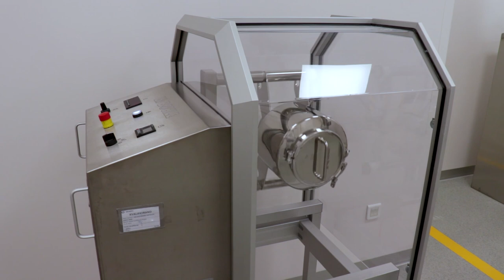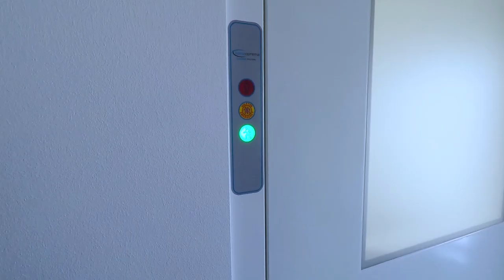Dechra Zagreb Manufacturing Site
Dechra Pharmaceuticals PLC has officially opened its solar powered plant at its subsidiary’s Genera d.d manufacturing operation in Zagreb, Croatia at a cost of £1.3 million. The facility is now recognised as the largest integrated power plant for own consumption in Croatia, with 5,543 photovoltaic (PV) panels fitted onto existing roof structures across the Genera site.

Commissioned in June this year, the power plant project has taken seven months to complete. Up until then the Genera operation sourced 100% of energy via the main grid. Following the installation, the annualised level of electric power generation is expected to be approximately 1,545,000 kWh and will generate nearly a third of the electric power needed for Dechra’s Croatian manufacturing facility.

The solar powered plant is expected to reduce the Zagreb sites CO2 footprint by approximately 360 tonnes which equates to 4% of the Dechra’s total CO2 emissions in 2018.
Over the next five years Dechra will be increasing manufacturing volume and this facility will enable it  to do so using efficiently through using a renewable and sustainable energy source.